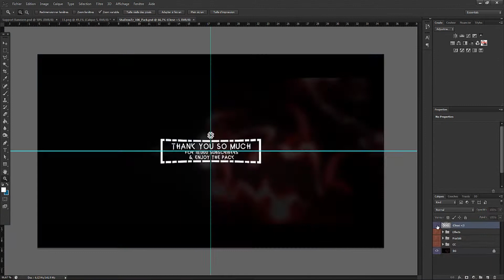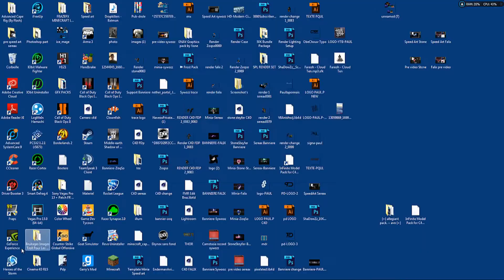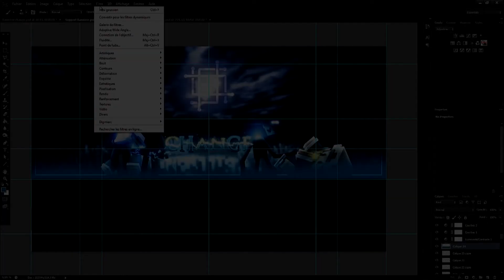Minecraft Banner SpeedArt - Change [05]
Helllo everyone, new SpeedArt today ! :D

Client : Change
Rig : fmr 5.0
Logiciels : C4D / PS
Twitter : @PaulTanDnierser   Skype : mrpaulazaux